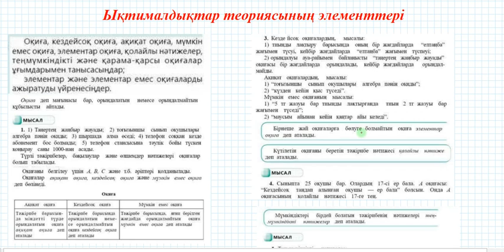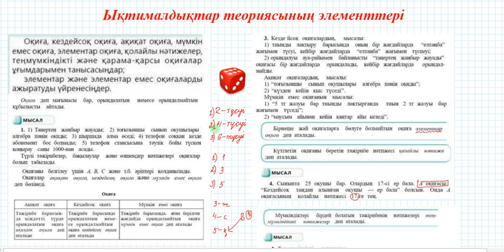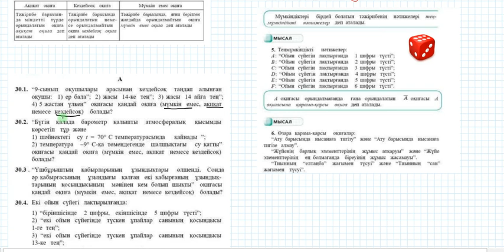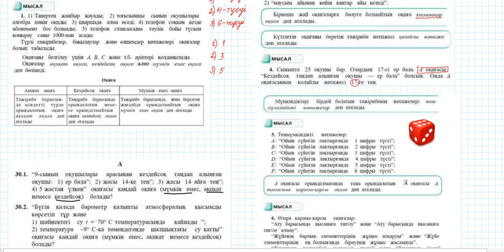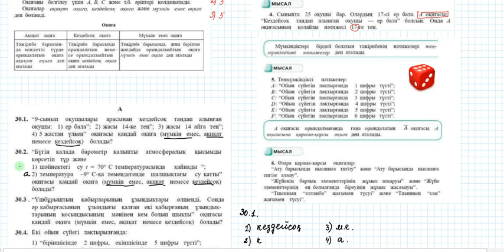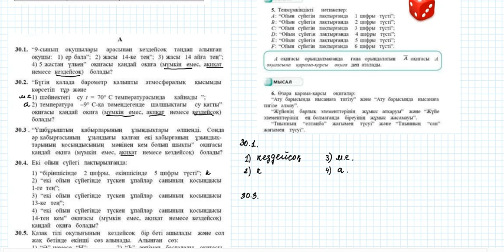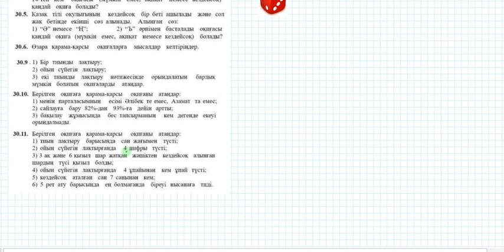Ықтималдықтар теориясының элементтері | 9 сынып алгебра